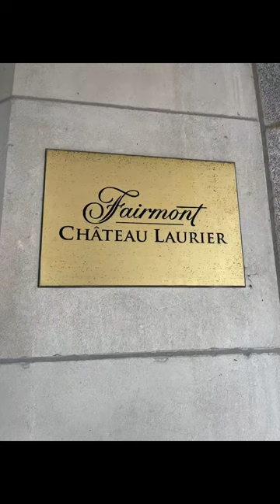Fairmont Chateau Laurier Ottawa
Overview of a King City View Suite at The Fairmont Chateau Laurier in Ottawa, ON Canada.

Located in the heart of Ottawa city,  next to Rideau Canal, a few blocks from ByWard Market and the Parliament buildings.

Contact EPIC Luxury Vacations to learn more & to book your Ottawa Vacation.